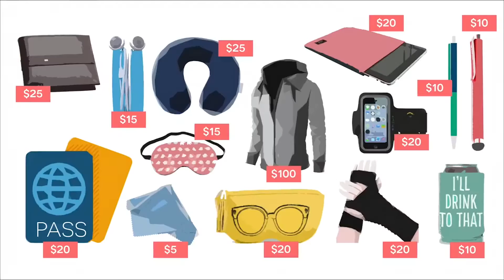TRAVEL JACKET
เสื้อ Jacket สุดพิเศษ ฟีเจอร์พวกช่องเก็บของต่างๆ มากมายดังนี้

ช่องเก็บหูฟัง (EARPHONE HOLDERS) รองรับหูฟังขนาดเล็ก พวก In-ear เป็นต้น
ช่องสำหรับวางกระป๋องน้ำ (DRINK POCKET)
ช่องสำหรับเก็บแว่นกันแดด (SUNGLASS POCKET)
ผ้าไมโครไฟเบอร์สำหรับเช็ดเเว่น (MICROFIBER CLOTH)
ปากกาลูกลื่นและปากกาสไตลัส อยู่ในรูปของก้านซิปสามารถดึงมาใช้ได้สะดวก (PEN + STYLUS)
ช่องเก็บ iPad ขนาด 9.7″ (iPad Full Size)
ช่องสำหรับซุกมือ (HAND WARMING POCKETS)
หมอนรองต้นคอแบบเป่าลม และสามารถปล่อยลมออกแค่กดเพียงครั้งเดียว (NECK PILLOW)
แผ่นปิดตา ช่วยให้หลับได้สบายขึ้น (EYE MASK)
ช่องใส่พาสปอร์ต (PASSPORT POCKET)
ช่องใส่สมาร์ทโฟน (PHONE POCKET)
ช่องใส่พาวเวอร์แบงค์ (PORTABLE CHARGER POCKET)
ช่องใส่ผ้าห่มขนาดเล็ก (BLANKET POCKET) *ผ้าห่มซื้อเพิ่มนะครับ
ถุงมือ อยู่ในแขนเสื้อ(GLOVE)